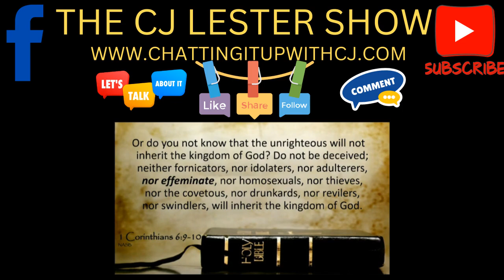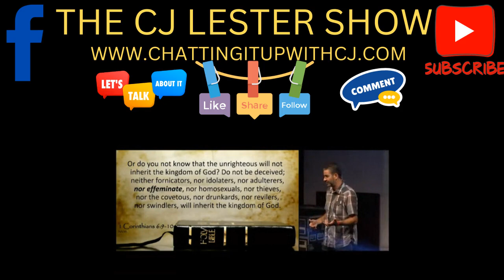1 Corinthians 6 9 10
1 Corinthians 6: 9 -10
9 Know ye not that the unrighteous shall not inherit the Kingdom of God? Be not deceived: Neither fornicators, nor idolaters, nor adulterers, nor the effeminate, nor abusers of themselves with mankind,

10 nor thieves, nor the covetous, nor drunkards, nor revilers, nor extortioners shall inherit the Kingdom of God.